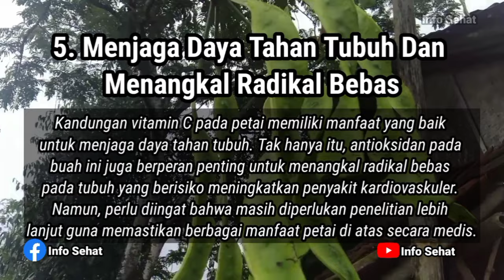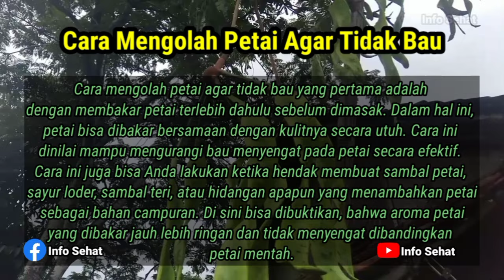Beberapa manfaat petai yang bisa Anda peroleh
Mengontrol gula darah. Petai merupakan salah satu makanan yang dipercaya baik untuk mengontrol gula darah. ...
Mengatasi infeksi. ...
Menyehatkan saluran pencernaan. ...
Menjaga kesehatan jantung. ...
Menjaga daya tahan tubuh dan menangkal radikal bebas.